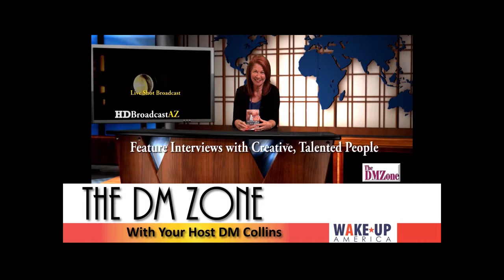WAKE UP AMERICA MEDIA NETWORK: The DM Zone "Saylor Storm"